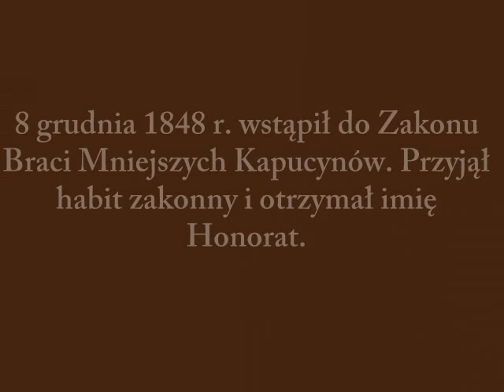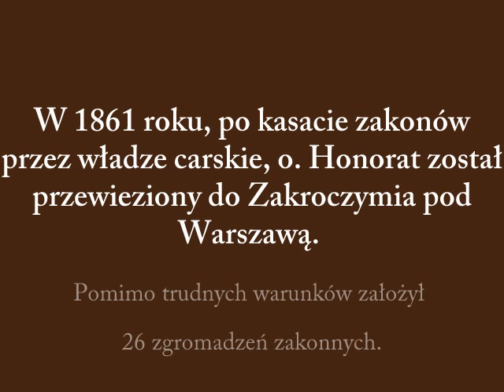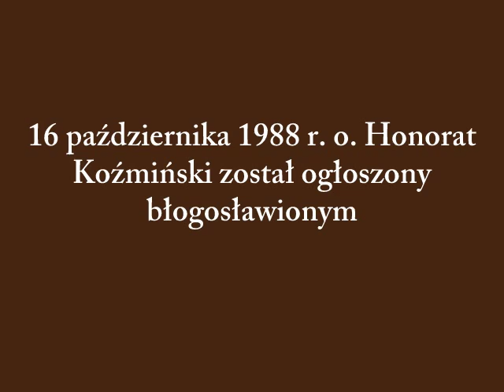Bł. Honorat Koźmiński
oprac. olivka